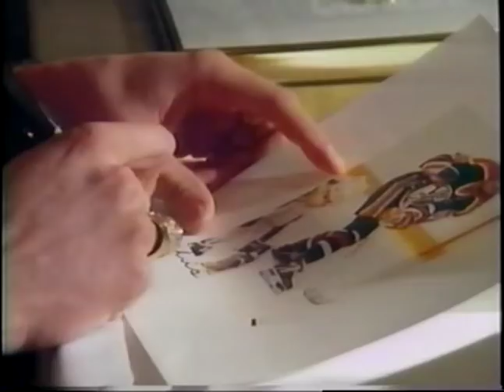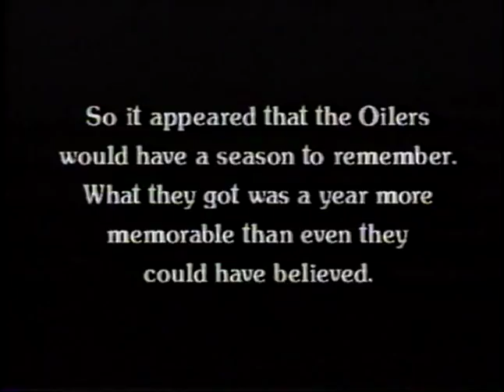oilers BoysontheBus ch01 0f 9